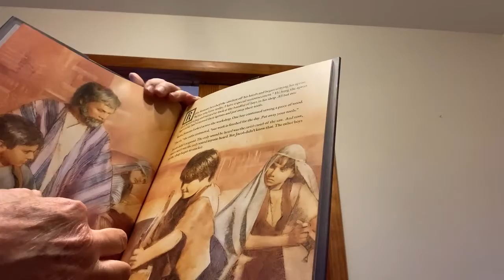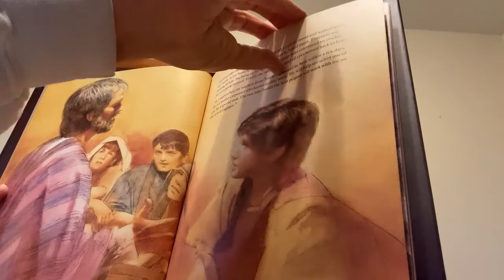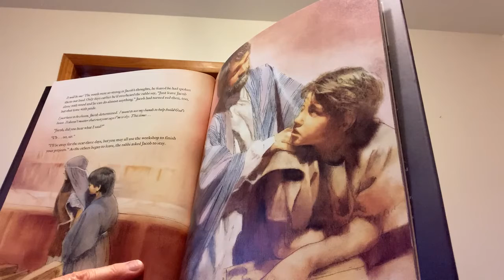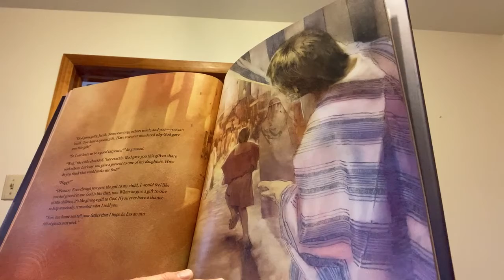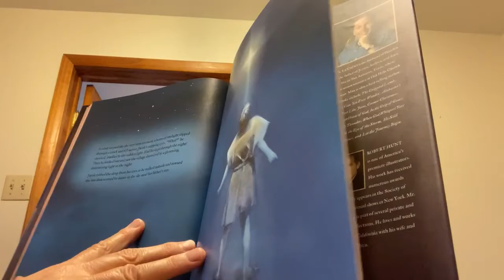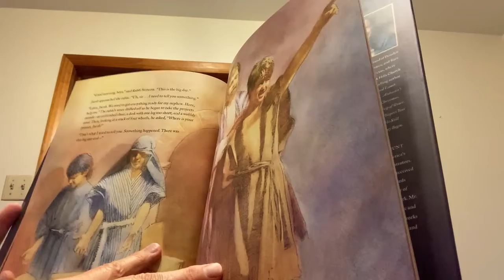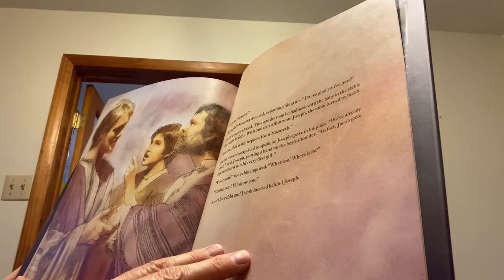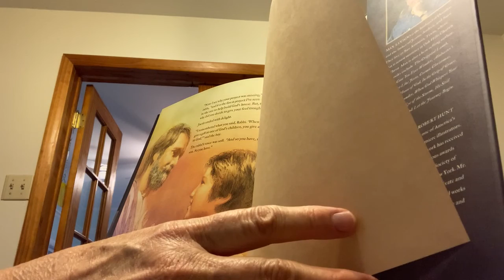The Good Shepherd